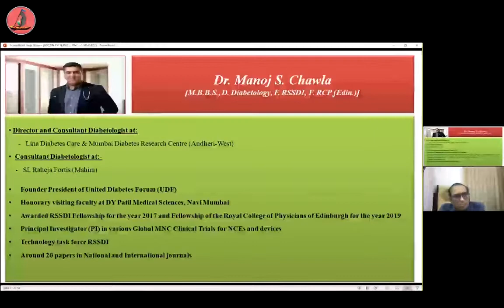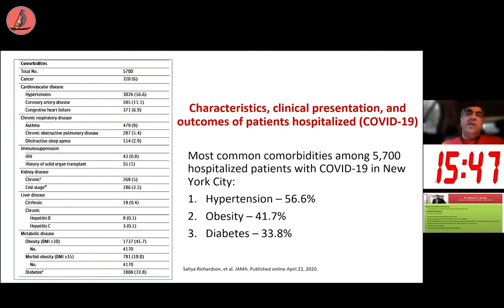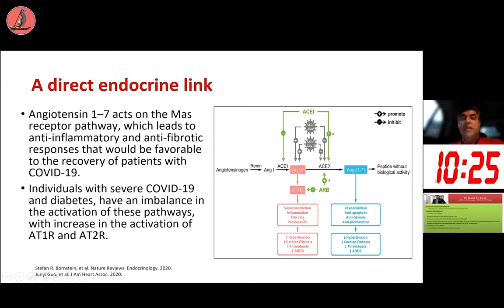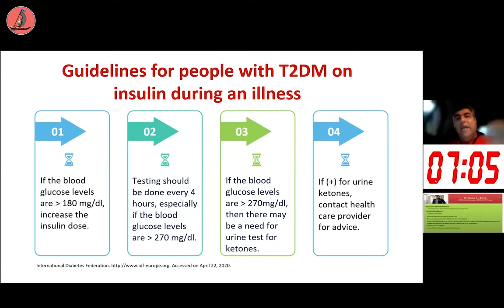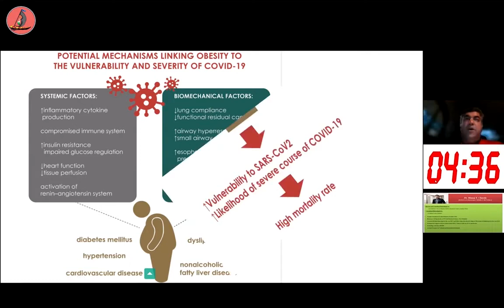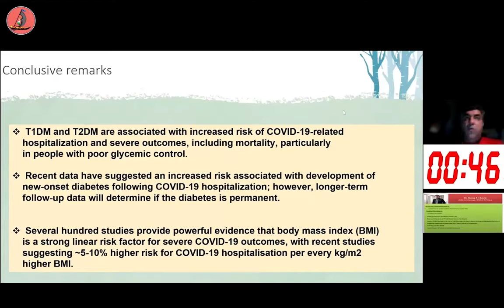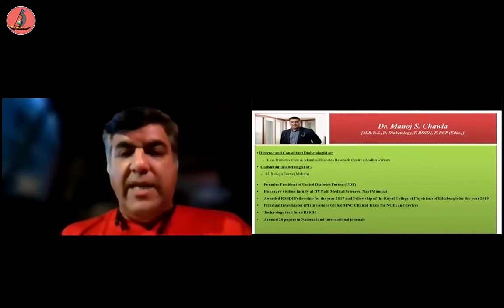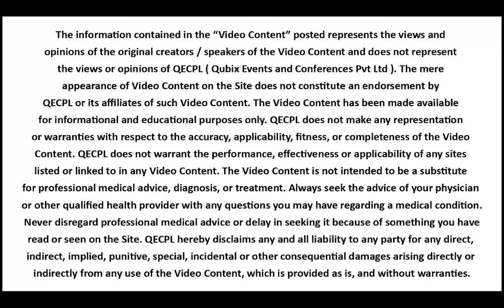Diabetic impact on Covid?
In this video, we discuss the impact of obesity and diabetes on COVID-19, including how these conditions increase the risk of severe illness and complications from the virus. We also cover strategies for managing obesity and diabetes during the pandemic, and how to reduce the risk of COVID-19 infection. Stay informed and take care of your health during these challenging times.

Topic - Obesity and Diabetic Impact on Covid.
Speaker - Dr  Manoj Chawla